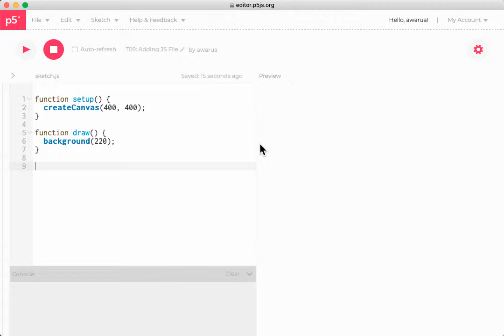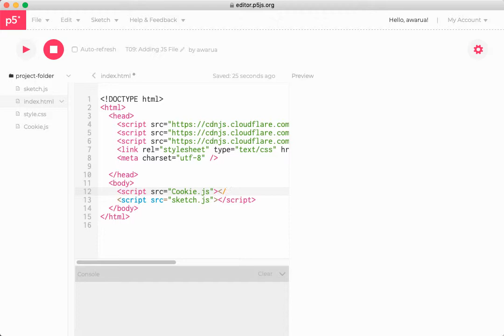Add a JavaScript file to a p5js sketch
Quick demonstration of how to add a javascript file  and link it to a p5js project in the web editor.